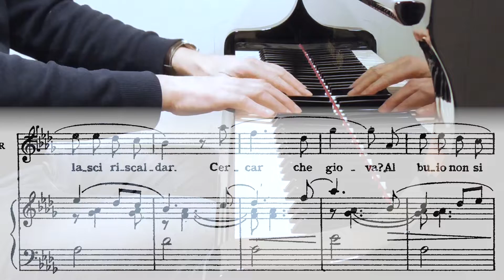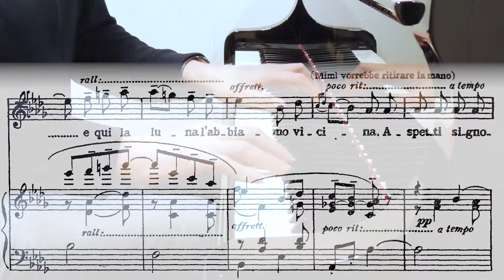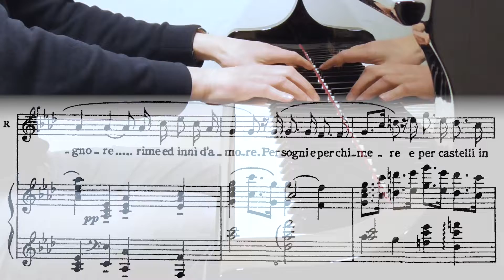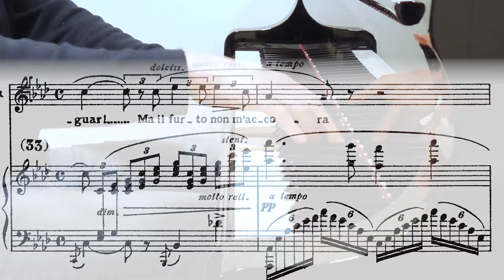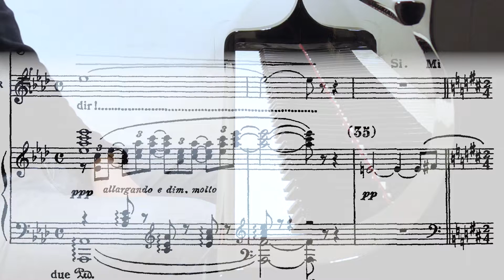Giacomo Puccini: Rodolfo's Aria from La Bohème - "Che gelida manina..." - Sing Along Opera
RODOLFO
tenendo la mano di Mimì, con voce piena di emozione!

Che gelida manina!
Se la lasci riscaldar.
Cercar che giova? Al buio non si trova.
Ma per fortuna è una notte di luna,
e qui la luna l'abbiamo vicina.
Aspetti, signorina,
le dirò con due parole
chi son, che faccio e come vivo. Vuole?
Mimì tace: Rodolfo lascia la mano di Mimì, la quale indietreggiando trova una sedia sulla quale si lascia quasi cadere affranta dall'emozione.
Chi son? Sono un poeta.
Che cosa faccio? Scrivo.
E come vivo? Vivo.
In povertà mia lieta
scialo da gran signore
rime ed inni d'amore.
Per sogni, per chimere
e per castelli in aria
l'anima ho milionaria.
Talor dal mio forziere
ruban tutti i gioielli
due ladri: gli occhi belli.
V'entrar con voi pur ora
ed i miei sogni usati
e i bei sogni miei
tosto son dileguati.
Ma il furto non m'accora,
poiché vi ha preso stanza
la dolce speranza!
Or che mi conoscete,
parlate voi. Chi siete?
Via piaccia dir?

(Giuseppe Giacosa and Luigi Illica)